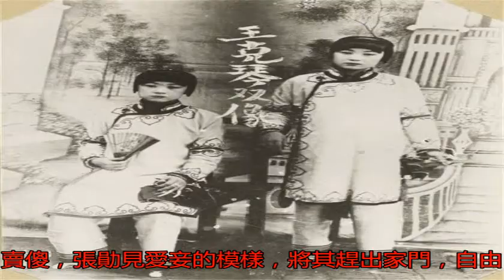晚清名伶真的漂亮嗎？看完這組珍藏的老照片，你就明白了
晚清名伶真的漂亮嗎？...